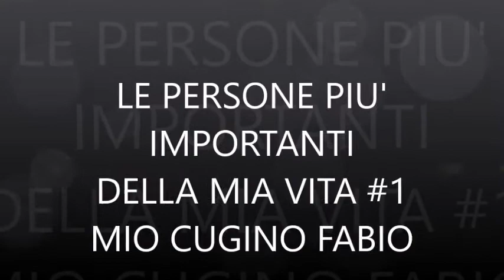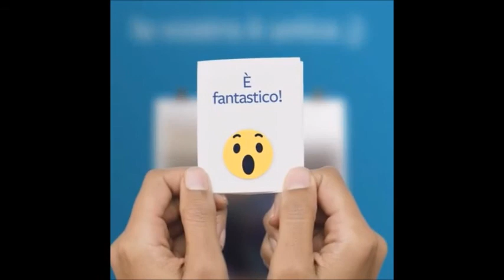Le persone più importanti della mia vita #1 - Mio cugino Fabio